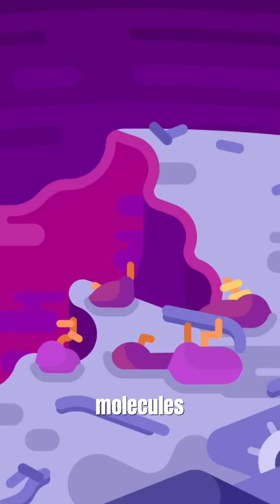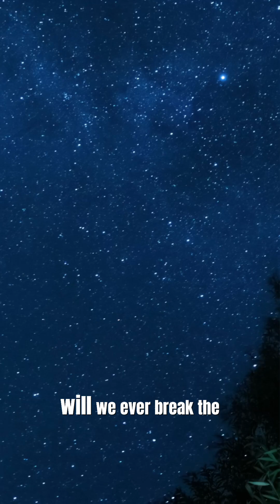Why The Universe Is So Eerily Silent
🌌 There are 200 billion stars in our galaxy alone. So... where is everybody? The "Great Silence" is the most terrifying mystery in astrophysics. 😨 It suggests two dark possibilities: either we are the only intelligent life in the universe, or everyone else is staying quiet to avoid being wiped out. 🤫 Are we alone, or are we just the loudest prey in the Dark Forest?

What you'll discover:
👽 The Fermi Paradox explained
🌲 The terrifying "Dark Forest" theory
⚰️ The Great Filter that kills civilizations